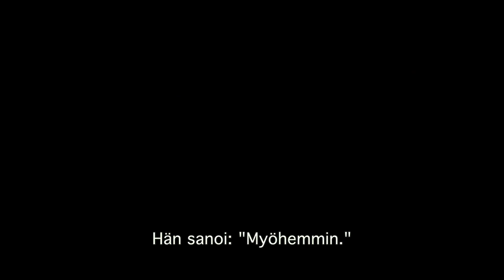Missio maailma: 2022-05-21 Polunkävijä-sapatin takia